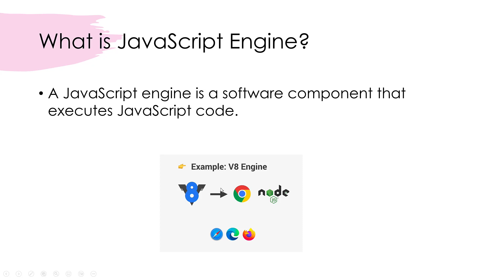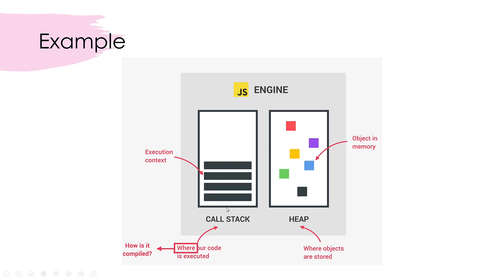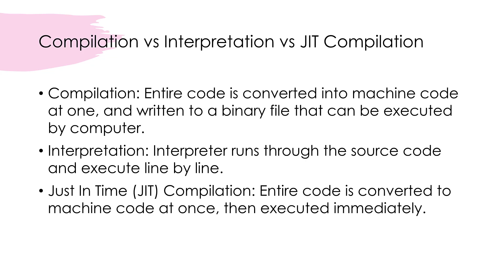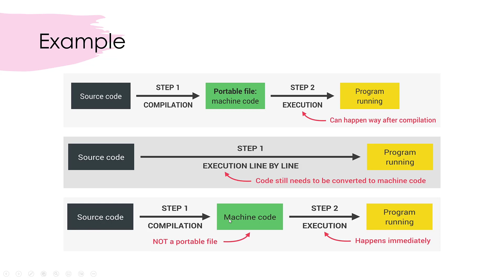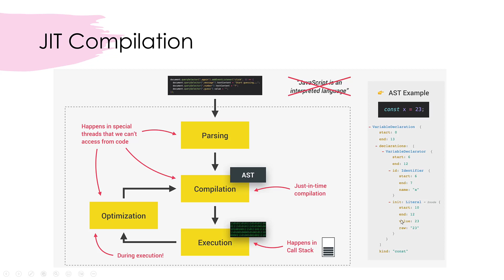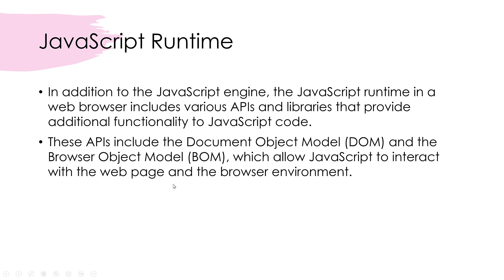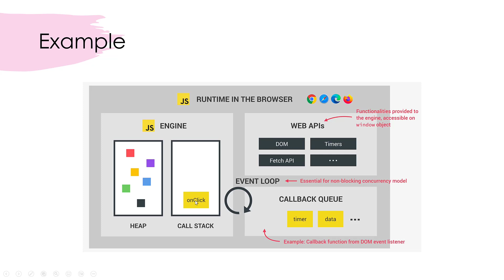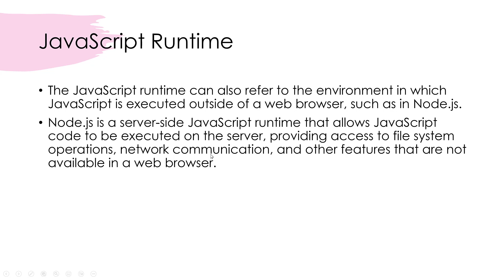88 - آشنایی با محیط اجرا و موتور جاوااسکریپت | Understanding JavaScript Runtime & Engine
در این ویدیو به بررسی عملکرد داخلی جاوااسکریپت می‌پردازیم و مفاهیم محیط اجرا و موتور جاوااسکریپت را عمیقاً بررسی می‌کنیم. درباره چگونگی اجرای جاوااسکریپت در محیط‌های مختلف مانند مرورگرها و Node.js صحبت خواهیم کرد، نقش موتور جاوااسکریپت (مانند V8) و چگونگی تبدیل کد به دستورالعمل‌های قابل خواندن توسط ماشین را بررسی خواهیم کرد. چه مبتدی باشید و چه یک توسعه‌دهنده با تجربه، این ویدیو به شما کمک می‌کند تا درک بهتری از مکانیزم‌های زیرین که جاوااسکریپت را به کار می‌اندازند، پیدا کنید.

In this video, we explore the inner workings of JavaScript by diving deep into the concepts of JavaScript runtime and engine. We'll discuss how JavaScript is executed in different environments like browsers and Node.js, the role of the JavaScript engine (such as V8), and how it translates code into machine-readable instructions. Whether you're a beginner or an experienced developer, this video will help you gain a better understanding of the underlying mechanisms that power JavaScript.